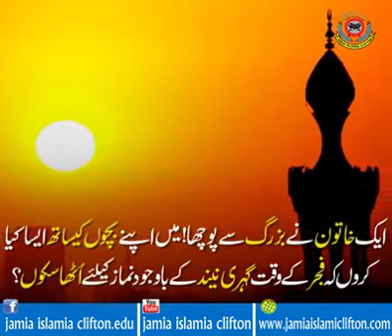Apna bacho ko subah ke namaz k laya uthana ka tareeka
Subah ke namaz